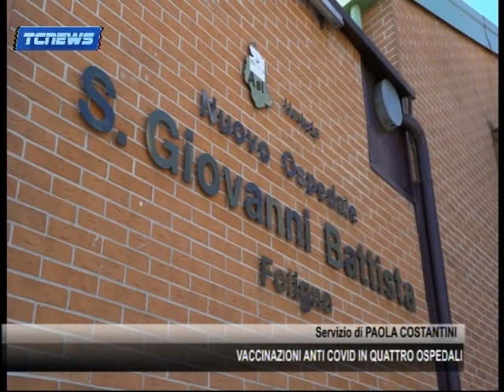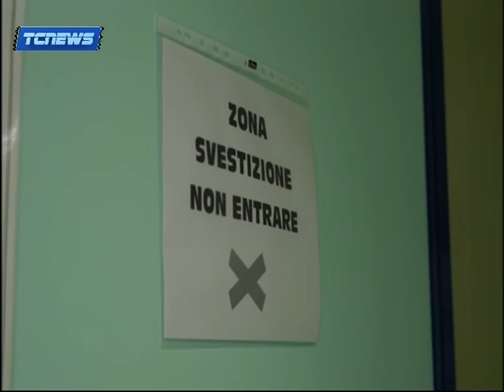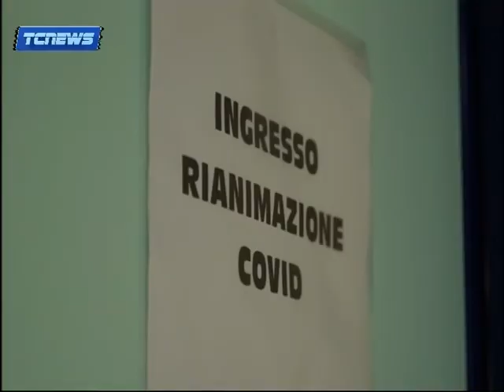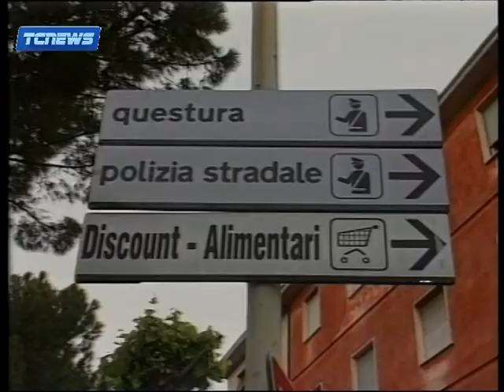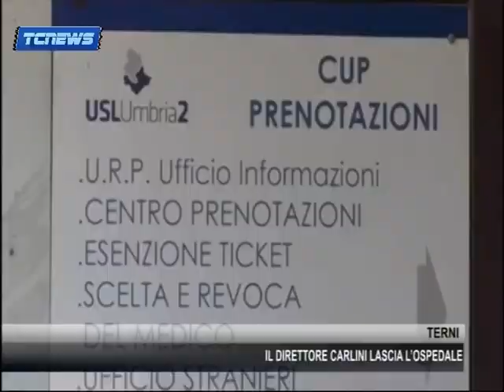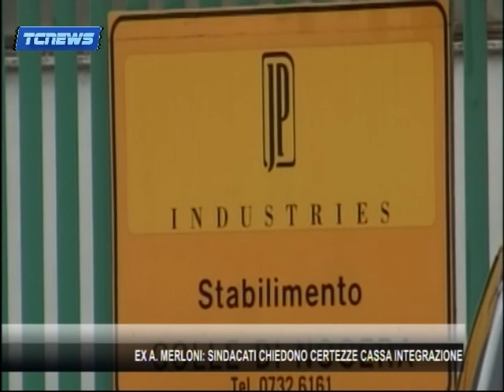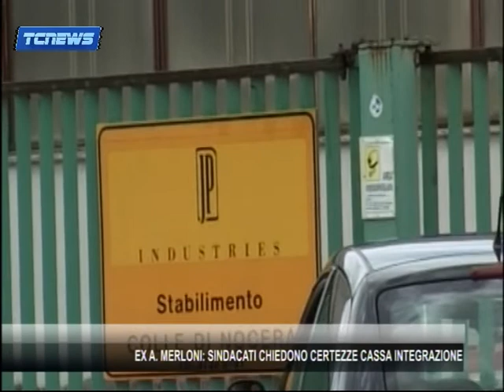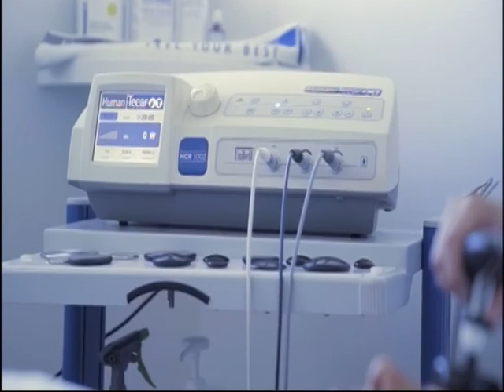TG TEF CHANNEL 11 DICEMBRE 2020